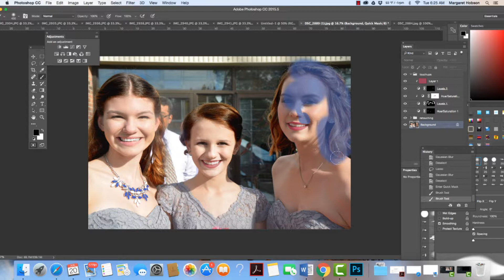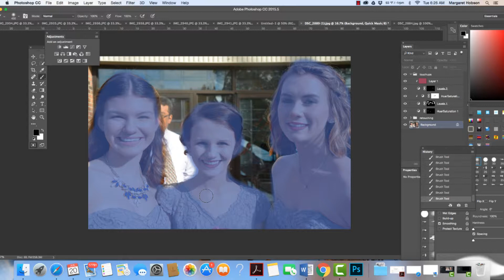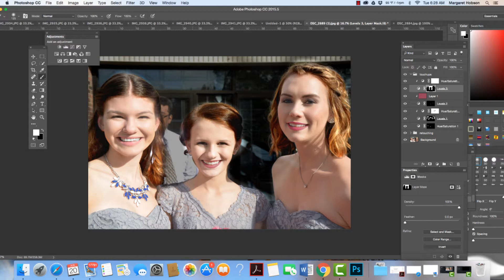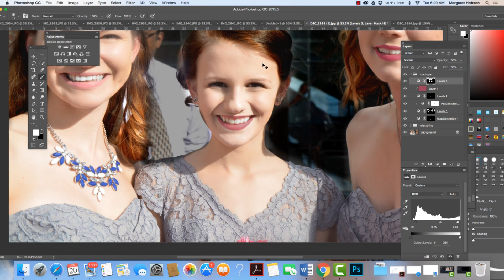Working with the Background